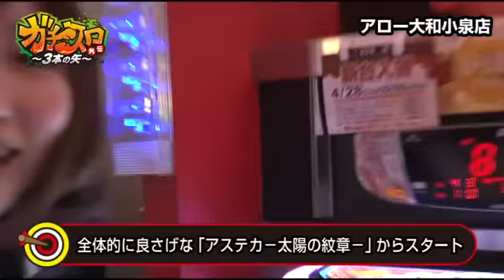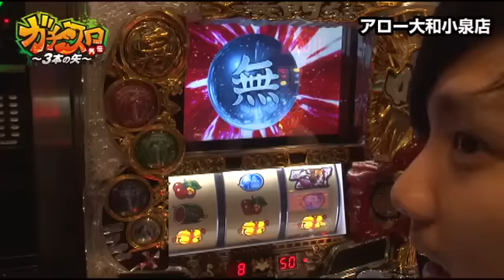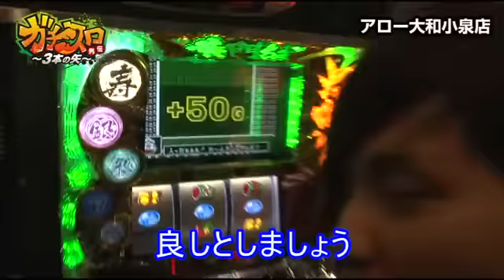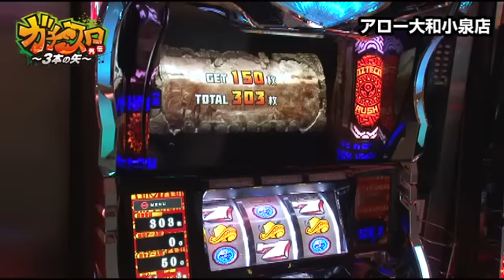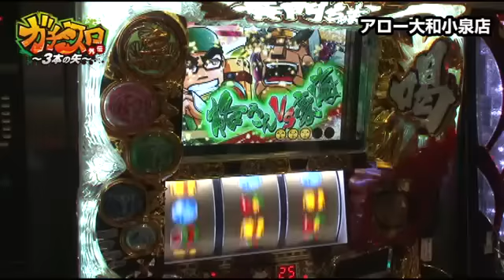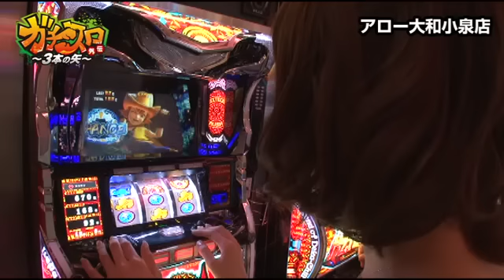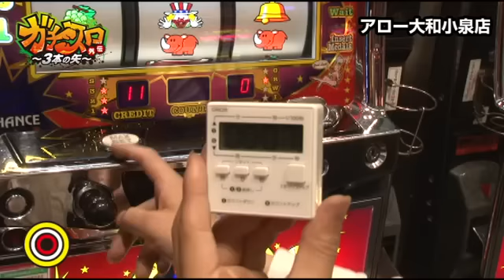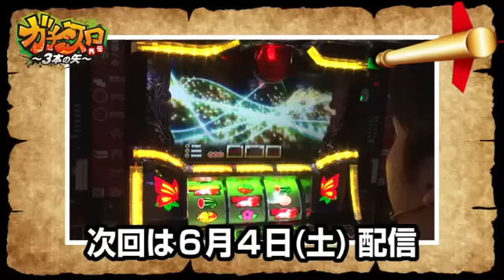《タク》《mico》【アステカ－太陽の紋章－】【パチスロ黄門ちゃま 喝】ガチスロ外伝～３本の矢～ 第93話(2/3)[ジャンバリ.TV][パチスロ][スロット]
タク＆みこみーのコンビでお送りする第2戦。前回はアローは成功した物のスロットでやれなかった二人。今回は出玉で魅せる事ができるのか!?

■実戦台：アステカ－太陽の紋章－、パチスロ黄門ちゃま　喝、ニューアイムジャグラーＥＸ、リノ